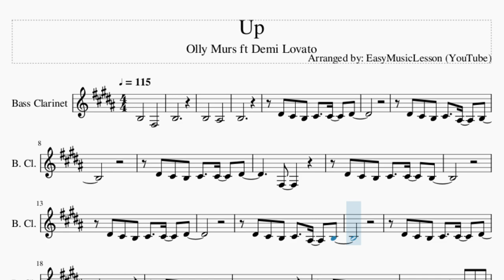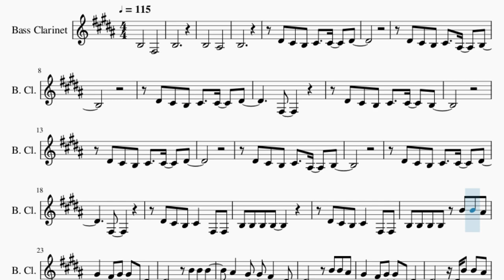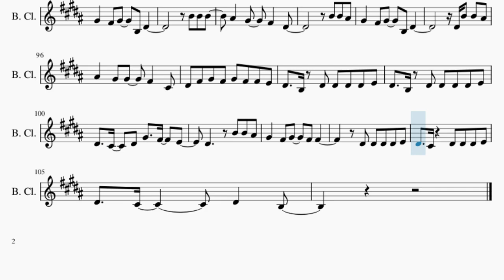Bass Clarinet Sheet Music: How to play Up by Olly Murs ft Demi Lovato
Comment and let us know how the videos have helped you. It keeps us going! :)Here is a sheet music/tab video on the song Up by Olly Murs ft Demi Lovato on the bass clarinet. A bass clarinet sheet music arrangement which is transposed to notes that are easily played by bass clarinet, for the song Up by Olly Murs ft Demi Lovato.

EasyMusicLesson teaches you to play the your favorite instrument, through well-arranged sheet music so that you too can learn how to play Up by Olly Murs ft Demi Lovato on the bass clarinet as fast as you can. A bass clarinet sheet music with backing tracks to help your play the song better.

Chords of Bass Clarinet arrangement:
A Maj   D Maj   A Maj   F# Min   E Maj   A Maj   A Maj   D Maj
A Maj   A Maj   D Maj   F# Min   A Maj   D Maj   A Maj   F# Min
E Maj   A Maj   A Maj   D Maj   A Maj   A Maj   D Maj   F# Min
A Maj   D Maj   A Maj   F# Min   E Maj   A Maj   F# Min   E Maj
A Maj   D Maj   A Maj   E Maj   F# Min   D Maj   A Maj   E Maj
E Maj   A Maj   F# Min   E Maj   A Maj   D Maj   A Maj   E Maj
F# Min   D Maj   A Maj   E Maj   E Maj   D Maj   A Maj   E Maj
F# Min 7   D Maj   A Maj   E Maj   F# Min 7   D Maj   A Maj
E Maj   F# Min 7   D Maj   A Maj   E Maj   F# Min 7   D Maj
A Maj   E Maj   F# Min   D Maj   A Maj

Melody notes of Bass Clarinet:
B3       F#3
B3
B3       A#3
B3
D#4 C#4 B3 C#4   C#4   D#4
D#4 C#4 B3 C#4   A#3   B3
F#3
D#4 C#4 B3 C#4   C#4   B3
F#3
D#4 C#4 B3 C#4   F#3 F#3
B3 B3 B3 B3
B3 B3 B3 B3 B4 B4 A#4
G#4   F#4 G#4   B3 D#4
D#4 B4 B4 A#4
A#4   G#4 G#4   F#4   C#4
D#4 F#4 G#4 F#4 G#4 F#4 F#4 E4
D#4   B3 D#4 D#4 D#4 D#4 E4
D#4   C#4   D#4 G#4   F#4   E4
G#4   F#4 G#4   F#4 F#4
D#4 D#4 D#4 D#4 E4
D#4   C#4   D#4 D#4 D#4 E4
D#4   C#4       D#4   B3
D#4 C#4 B3 C#4   B3   D#4
D#4 C#4 B3 D#4   A#3   B3
D#4 C#4 B3 C#4   F#4   D#4
F#3
B3 D#4   E4   F#4 F#4
B4     C#4 B3
D#4   D#4   C#4   B3 D#4
D#4 D#4 D#4 E4   F#4 F#4
B4     C#4 B3
C#4 D#4 D#4   C#4 D#4
D#4   E4 D#4 D#4 C#4 B3 C#4
D#4   D#4 E4 D#4 C#4 B3 G#3
D#4   D#4 E4 D#4 C#4 B3 C#4
D#4   C#4 D#4 E4 D#4
F#4 F#4 F#4 F#4 G#4
D#4   B3 D#